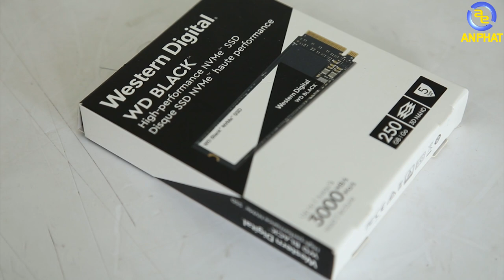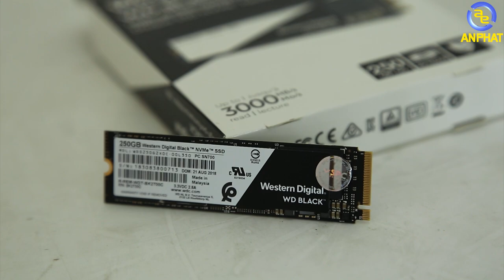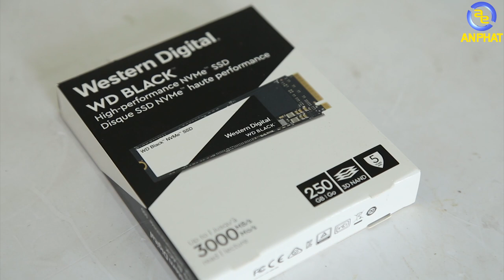Ngon bổ rẻ - Quá thơm cho một chiếc ổ cứng đến từ Western Digital | An Phat PC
Nhắc tới Wd chắc anh em không còn lạ lẫm gì với thương hiệu này nữa. Những sản phẩm của WD rất phong phú da dạng về mẫu mã cũng như giá cả. Và ngày hôm nay mình sẽ nói về chiếc ổ cứng Wd Black ssd 250gb. Một sản phẩm ở phân khúc tầm trung mà đang được rất nhiều anh em quan tâm tại thời điểm hiện tại.

- Đồ chơi cho PC ( GAMING PC Accesories or Toy for PC ) :
SIÊU THỊ MÁY TÍNH AN PHÁT
🏢 49 Thái Hà - Đống Đa - Hà Nội
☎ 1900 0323